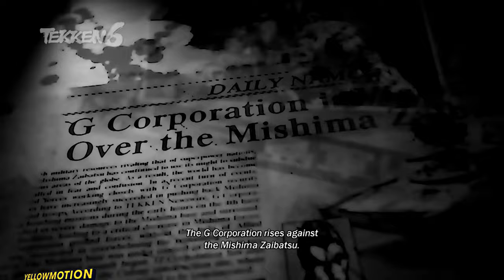TEKKEN SAGA STORY RECAP SUMMARY ( TEKKEN 1 - TEKKEN 7 )